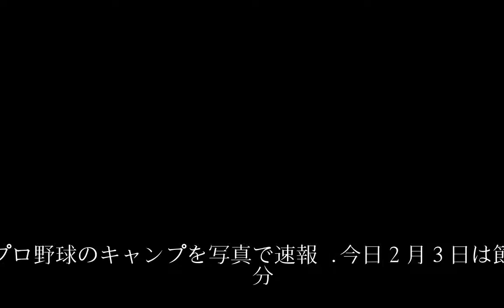今日は節分！／プロ野球キャンプ写真速報